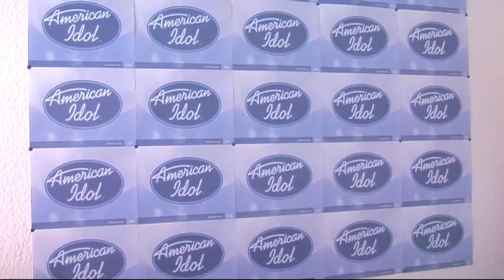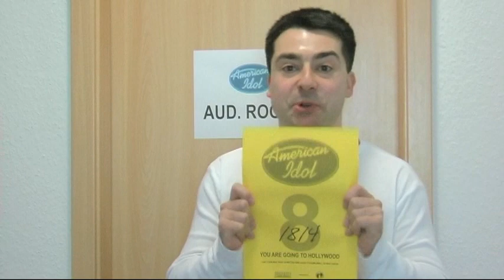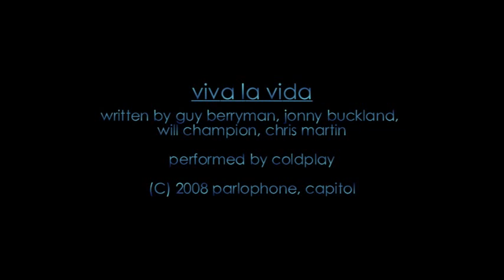Massimo Cerreto's Tribute to Richard Marx episode 1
Welcome back to Massimo Cerreto's Tribute. Season 2 pays tribute to Richard Marx and the first song Massimo sings is NOW AND FOREVER from Richard's album Paid Vacation.